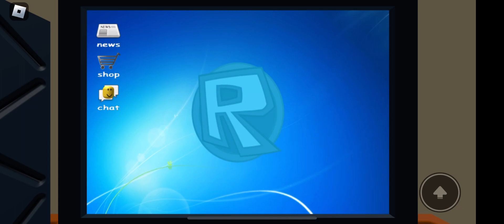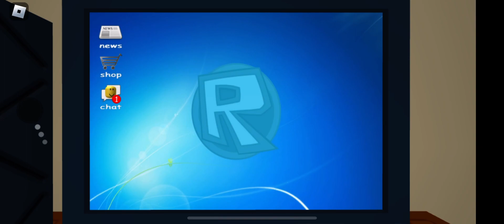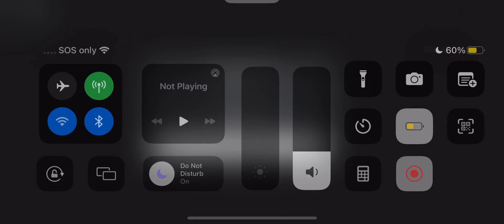Jim’s Computer!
Don’t worry it’s definitely a good, fun, silly little game! Nothing will go wrong right? R I G H T ? Warning: May contain suicidal content or anything like that.